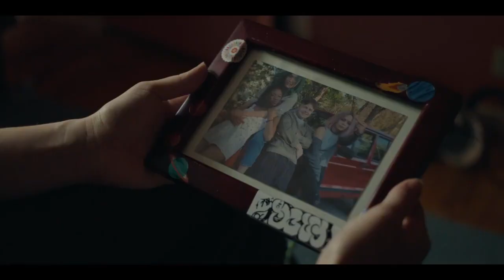Игра в дружбу 💠 официальный трейлер 💠 фильм ужасы 2022 года 1